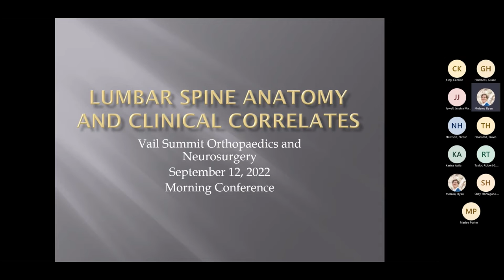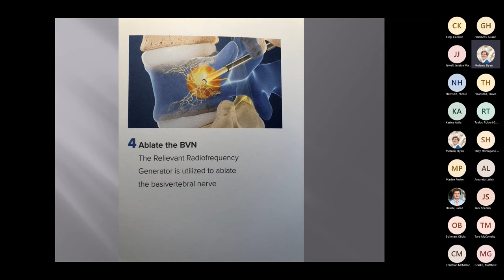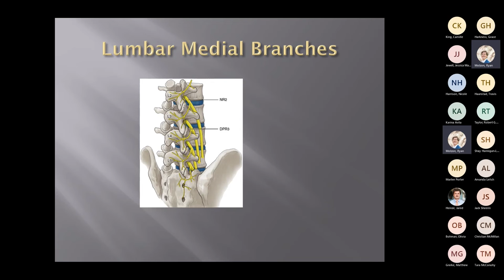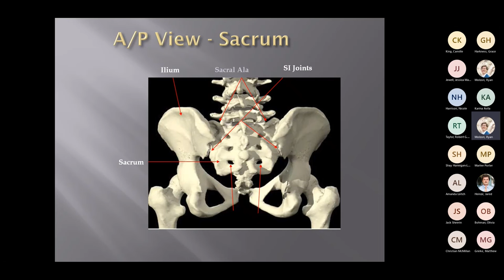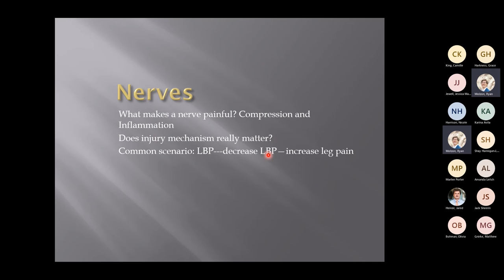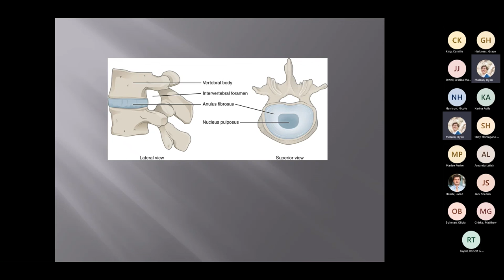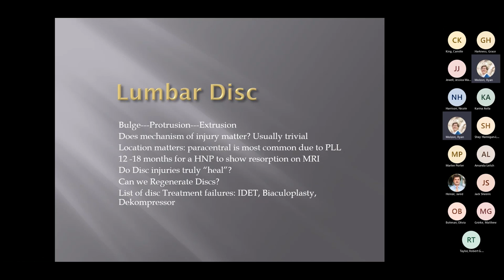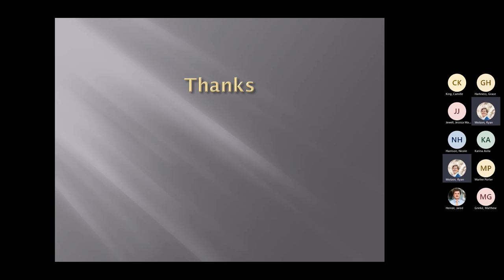Surgical Anatomy and Exam of the Lumbar Spine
Presented by Dr. Scott Raub

If you are interested in receiving CME credit for this academic session,